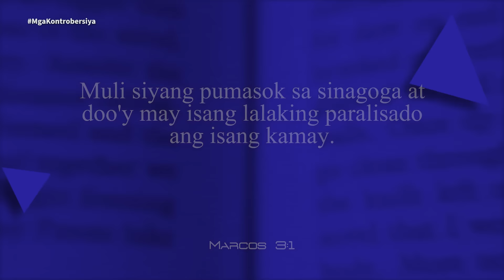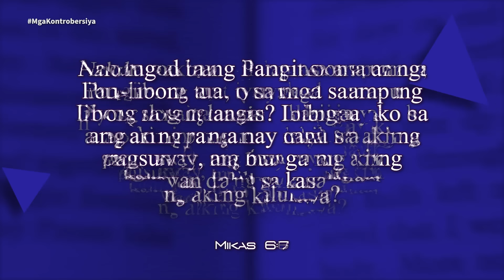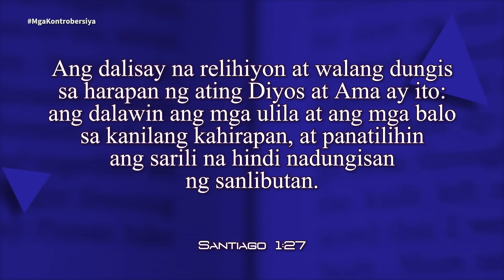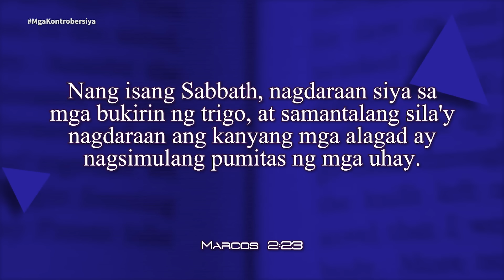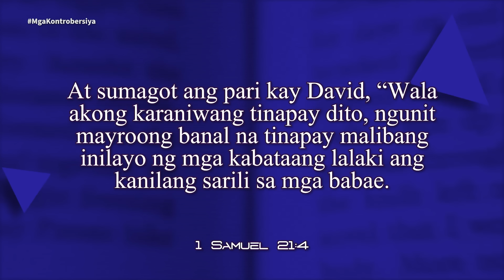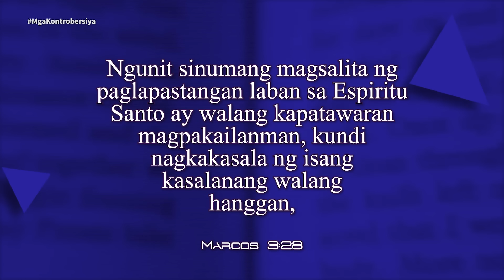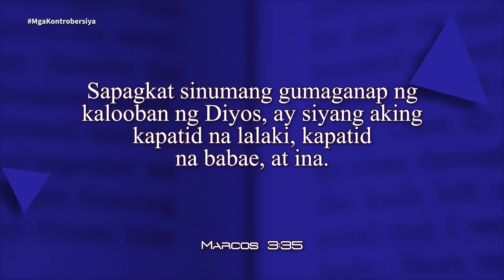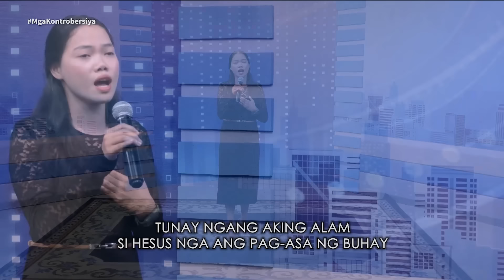Oras ng Pag-aaral | Mga Kontrobersiya | Lesson 3 | 3rd Qtr 2024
Oras ng Pag-aaral | Mga Kontrobersiya | Lesson 3 | 3rd Q2024 | July 13-19, 2024

Panoorin at samahan sila Pr. Relino Urbi, Pr. Sherman Fiedacan, at Pr. Joel Abonales Jr., sa pag-aaral ng ika-3 topiko ng Sabbath School Lesson ngayong 3rd Quarter, "Mga Kontrobersiya".